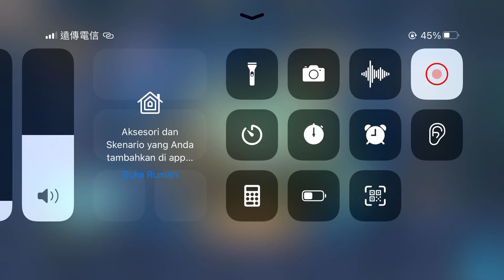Setiap hari harus victory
Jgn lpa tmbah kan id ea 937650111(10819)